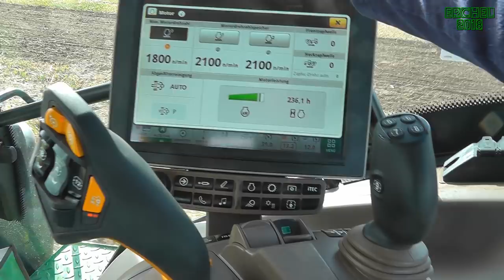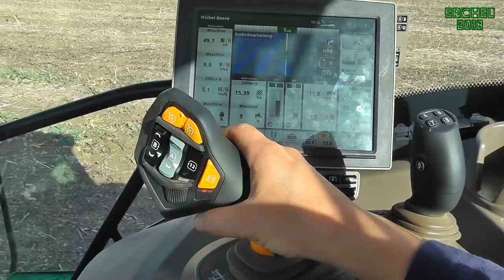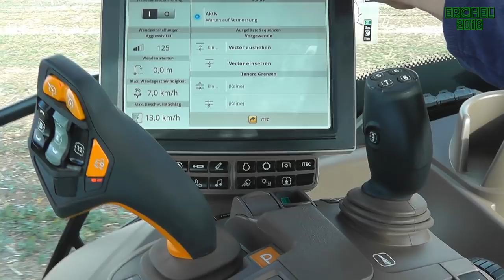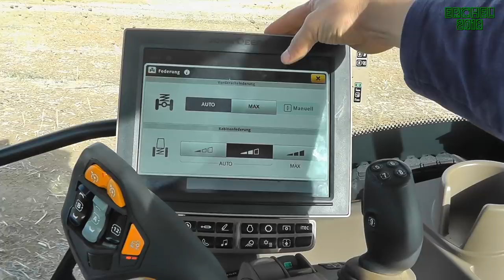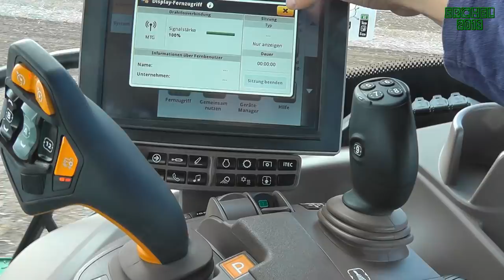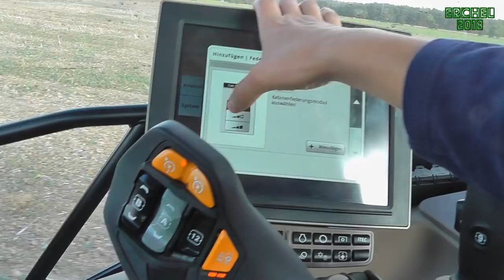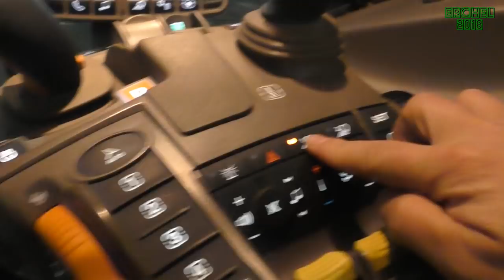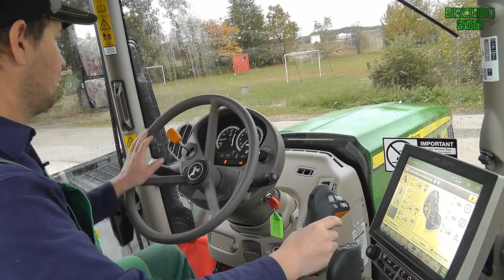VLOG 24: 6250R CommandPro - Bedienung im Detail *DEMO*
Nun der 2. Teil vom 6250R und der CommandCenter Bedienung im Detail.
Abschließend eine kleine Ausfahrt auf der Straße.